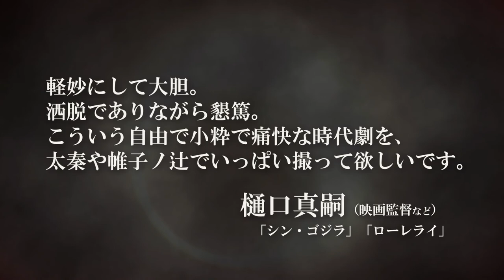一気読み必至の痛快エンターテインメント小説誕生！ 『躍る六悪人』 竹内清人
ノルかソルかの大勝負。運が悪けりゃオサラバさ！
時は、天保九年。大飢饉と悪政により、江戸の町には窮民が溢れかえっていた。
強請りたかりを生業にする茶坊主・河内山宗俊は、時の老中・水野忠邦にとらえられ、ある謀略を持ちかけられる。
幕府の金で私腹を肥やす不届き者から、金を根こそぎ奪えという。
狙いは、大御所・徳川家斉の側近中の側近、中野碩翁の隠し財産十万両に定まった。
しかし、贅を尽くした中野屋敷の金蔵には、危険なからくり罠が何重にも仕掛けられている。
無謀も無謀の大博打に、河内山が呼び集めたのは一癖も二癖もある悪党たち――。
災害、貧困、悪政……息苦しい世に風穴うがつ、痛快エンターテインメント小説！
動画制作　リヴィールエンタテインメント株式会社
プロデューサー　松宮正美
構成・演出　佐藤太
編集デザイン　矢ヶ部哲
音楽　MOKU
撮影協力　小宮由紀夫
楽曲協力　Tatsuya JAY
効果・MA　M2 Music
ナレーター　椙本滋
書籍装丁　山影麻奈
装画　ツバキアンナ